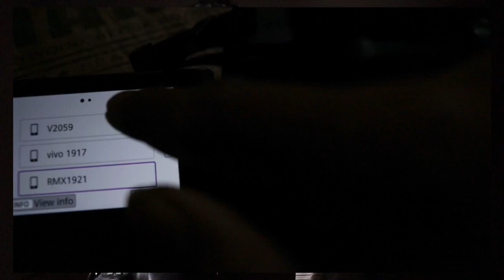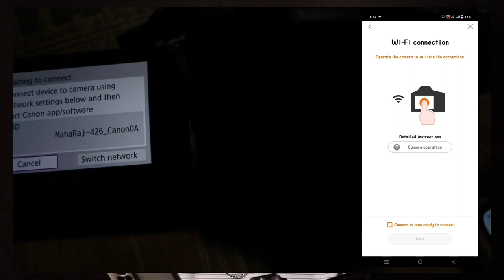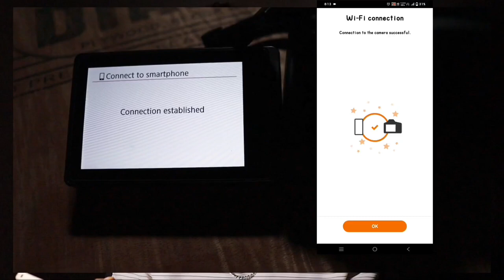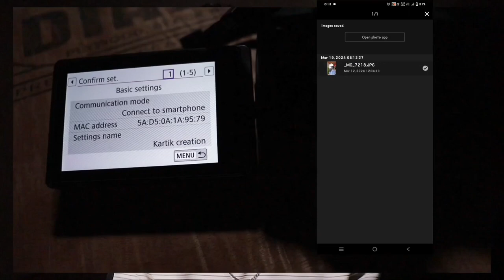Camera se phone Mai photo kaise transfer kare | camera ka photo mobile mai kaise le | KartikCreation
Camera settings

Camera se Phone mai photo kaise liya jata hai

canon camera photo transfer kaise kare

wifi se photo kaise liya jata hai

canon 200d Best settings for photoshoot 🔥